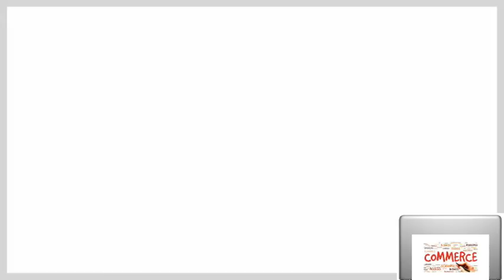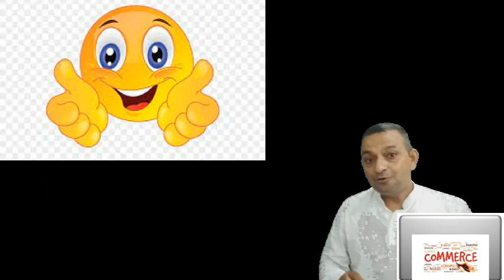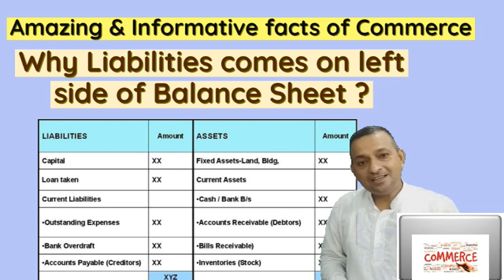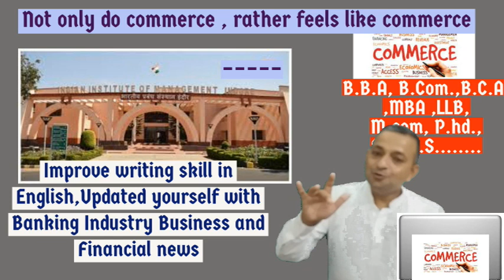Amazing,Motivational & Important facts about commerce(ਕਾੱਮਰਸ ਦੇ ਹੈਰਾਨੀਜਨਕ,ਪ੍ਰੇਰਣਾਦਾਇਕ &ਮਹੱਤਵਪੂਰਨ ਤੱਥ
Hello dear and respectable genius
 Here on Jankari Hitt we are going to enjoy and going to grave some very important amazing and motivational facts about commerce for all commerce lovers and specially students of 11th and 12th in very interesting way.,
    There are many more videos already here and lot more will about Commerce subjects as Business Studies, MOP, Accountancy , FEB, Economics and motivational too... see complete to get complete and very effective content
(Link for WTO and GATT)

(Link of History of Trade & Commerce in India- Indigenous Banking, Road & Sea Routes, Trade Centres )

(Link of Hundi & Types of Hundi (Indigenous Banking System )ਹੁੰਡੀ ਅਤੇ ਕਿਸਮਾਂ )

Keep on watching and sharing jankarihitt to get more and more in future too